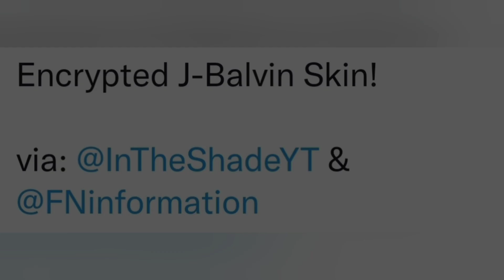*NEW* J-Balvin ICON Series Skin Coming Soon..! (Future J-Balvin Concert?!)